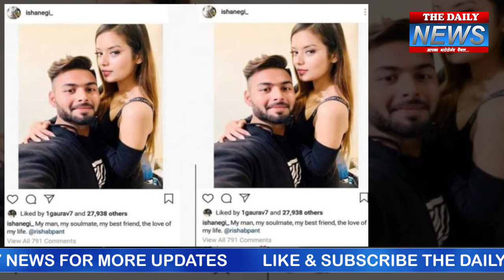Rishabh pant पागल हुए इस लड़की के प्यार में, नाम जान चौंक जायेंगे आप…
# rishabhpant